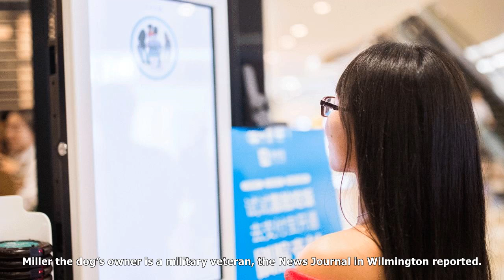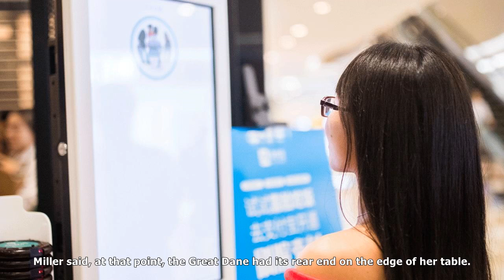[ HOT NEW ]Woman calls veteran's ptsd service dog 'nasty' in viral video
Woman calls veteran's ptsd service dog 'nasty' in viral video
An argument broke out at a Delaware restaurant this week after a woman complaine...